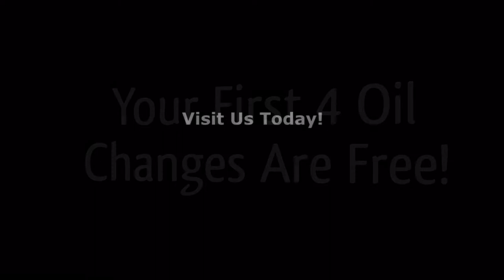2017 Chevrolet Equinox LT FOR SALE / AWD, Dark Grey / 17n101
Dark Gray Chevrolet Equinox FOR SALE

Key Features and Options:
1LT Features a Command Start/Remote Start, Heated Cloth Seats, Colour Touch Screen, 4G LTE WiFi Hot Spot Available, Power Locks, Windows, Mirrors and Driver's Seat, Backup Camera, Power Trunk/Liftgate, Leather Steering Wheel, OnStar Capable, 3 Months Sirius/XM Satellite Radio Free and Your First 4 Oil Changes are Free!

5640 Highway 2A, Lacombe, AB T4L 1A3

Sales Staff:
Ken Lacey
Herb Woltjer